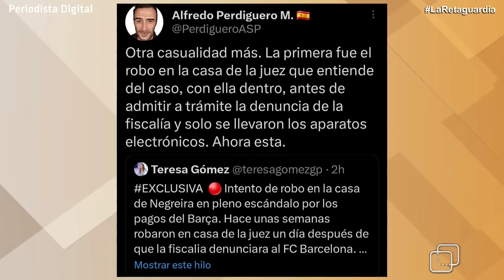YOLANDA DÍAZ es como el 'MACHO-ALFA', pero duchada y a lo Hello Kitty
Alfredo Perdiguero, subinspector de policía y Fran Blanco-Argibay, analista político, pasan revista con Eurico Campano, en La Retaguardia, a la actualidad del día, centrados en los ecos del nuevo partido presentado el domingo 2 de abril por la comunista Yolanda Díaz para combatir electoralmente a Podemos y al partido de Pedro Sánchez.

El diputado de Vox por Barcelona, Juan Carlos Segura, explica las agresiones sufridas por esta formación en mesas informativas de Cataluña este fin de semana.